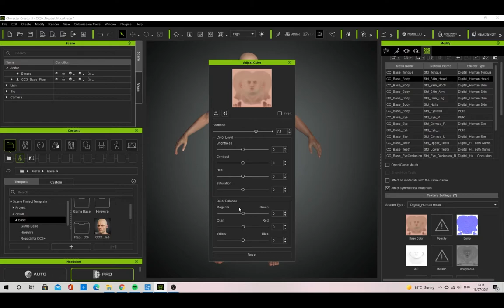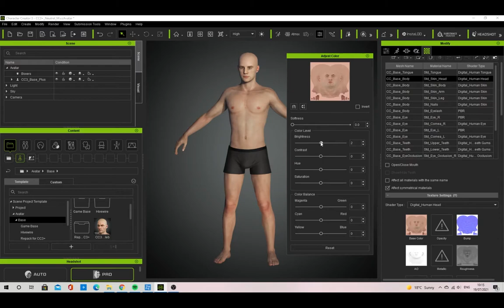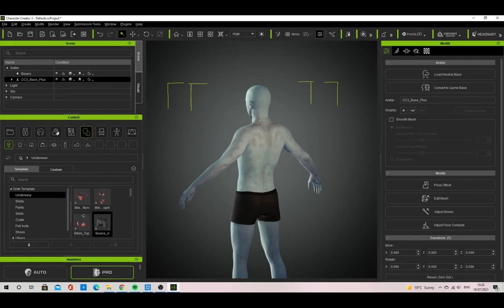Character Creator 3 Change skin colour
In this video I show you how I manipulate the textures in character Creator 3 to make different coloured characters. This can be done through the software itself and is very simple to do. Just follow what I do and you will be fine.